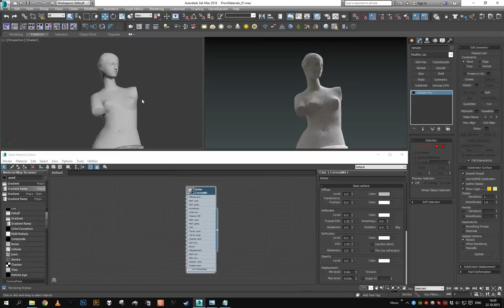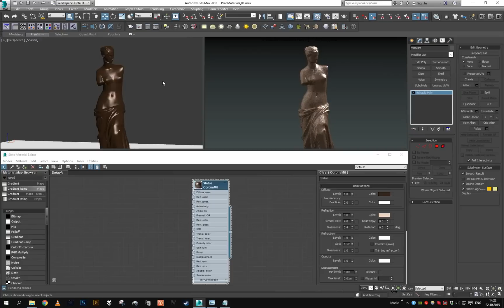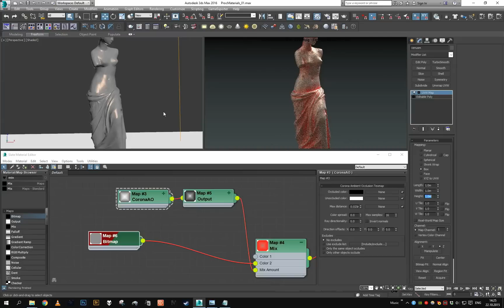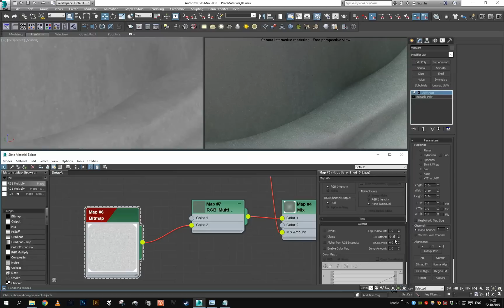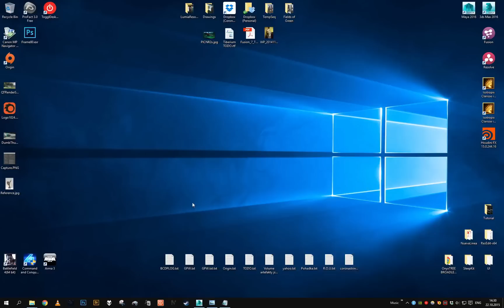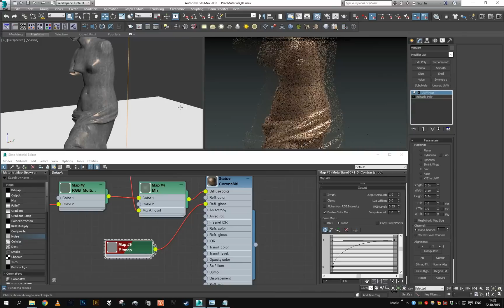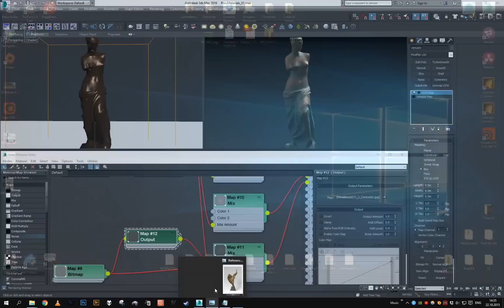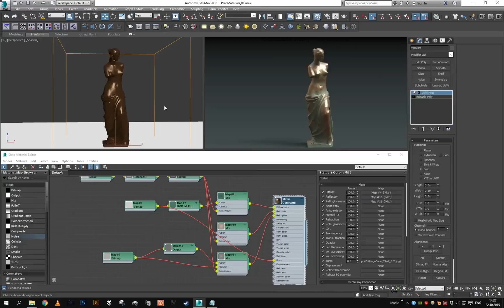TUTORIAL: Procedural Materials (1/3: Oxidized brass)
In this tutorial series, we will take a look at creating semi-procedural materials with 3ds Max and Corona.

This first part is focused on creating oxidized copper/brass material.